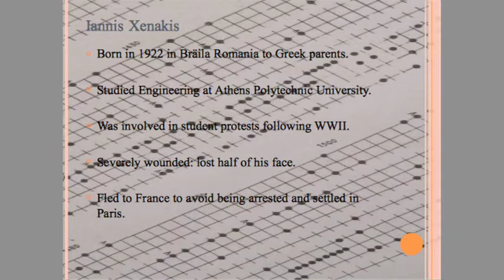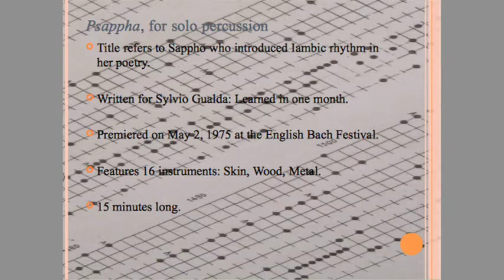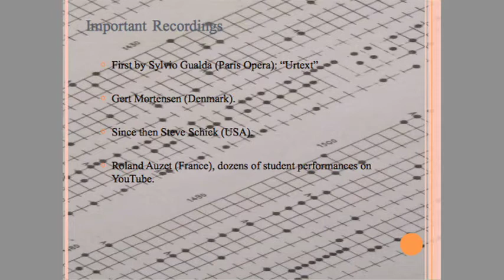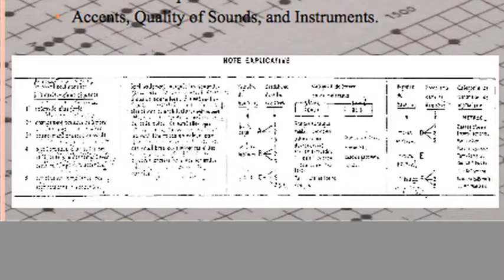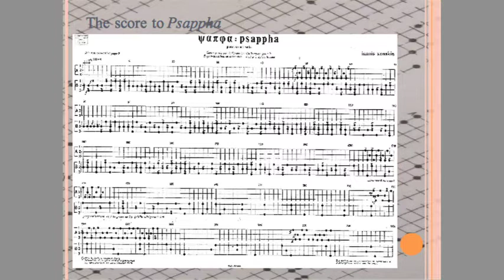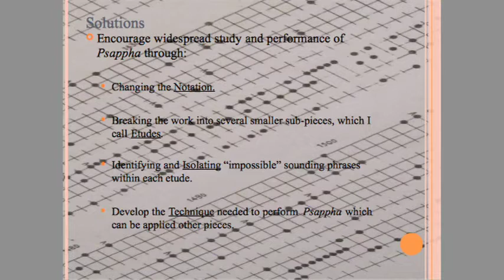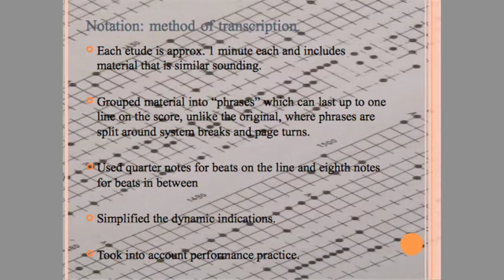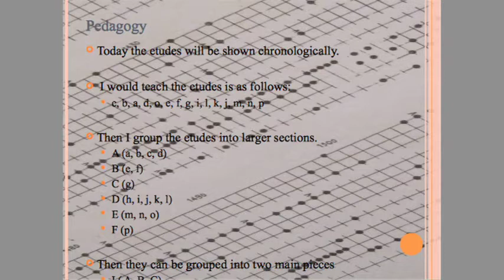Lecture Recital Presentation on Psappha by Iannis Xenakis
Owen Rockwell presents a method for learning Psappha, including his re-notated version of the musical score for his Doctor of Musical Arts lecture recital at the University of Southern Mississippi's Marsh Recital Hall in Hattiesburg, MS on August 23,2014. A performance of the work following the lecture can be found at:

Feel free to follow along with the musical examples by using the appendix from resulting dissertation, "Psappha by Iannis Xenakis: Developing Multiple Percussion Literacy," which can be found at:

Bear in mind that the focus of the project was to perform the piece using traditional notation, hence the flipping pages, as well as a pedagogical approach geared towards younger players. For an authoritative version (and delightfully faster than mine!), check out Steve Schick's recording here: